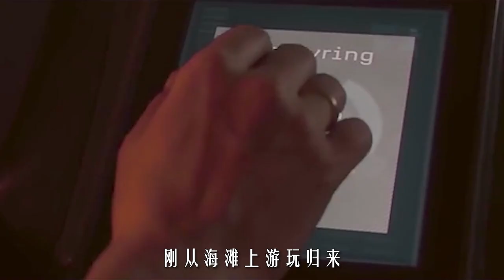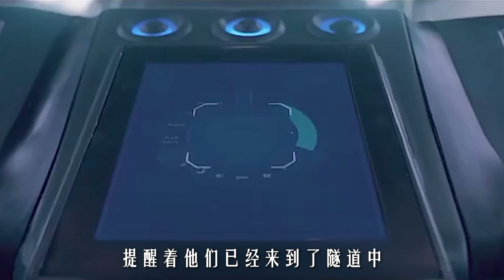【科幻戰艦】高分小眾科幻短片，吃人隧道怪盒子，新型狂犬病毒變異形！驚悚科幻片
簡介：1、吃人隧道，進去就是賭命；
2、新型狂犬病毒，感染變異形；
3、別眨眼，這個盒子會吃人。